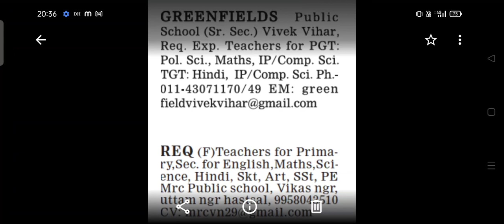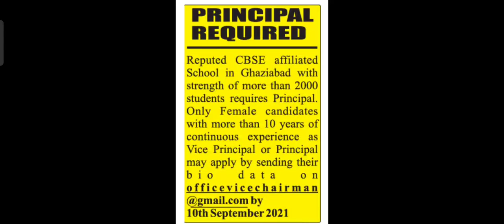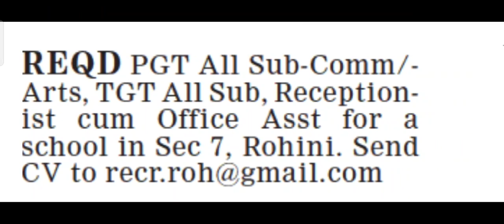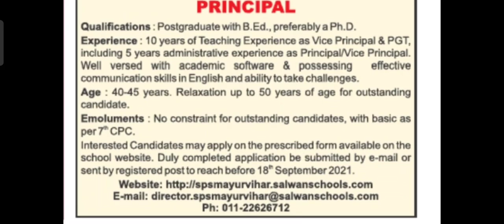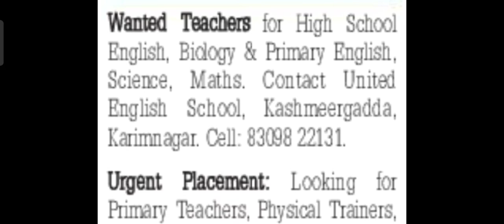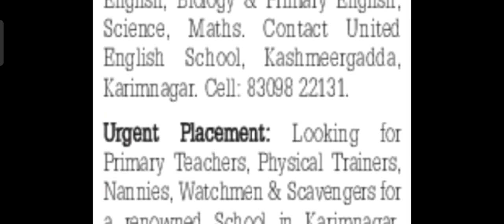Principal,Teachers, Coordinator, Librarian Vacancies in Private Schools||Apply from any state